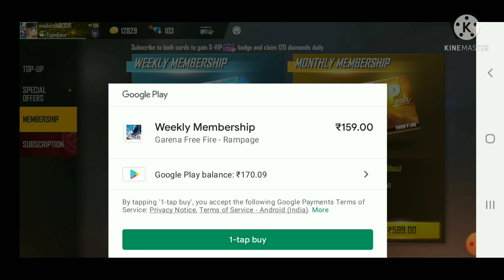TOP UP IN SUBSCRIBER ACCOUNT samsung confirmed para a3 a4 a5 j1 s5